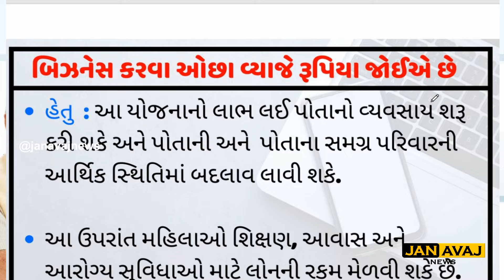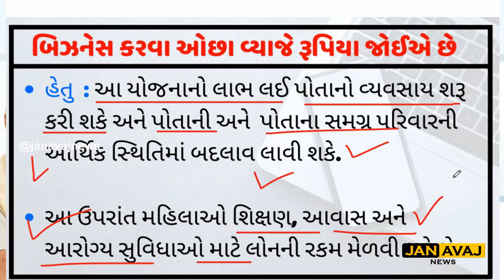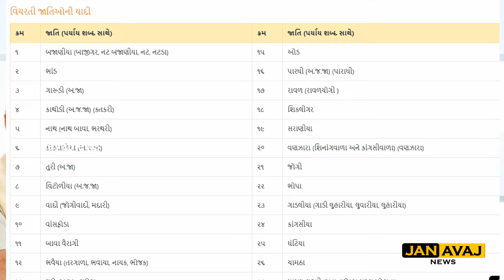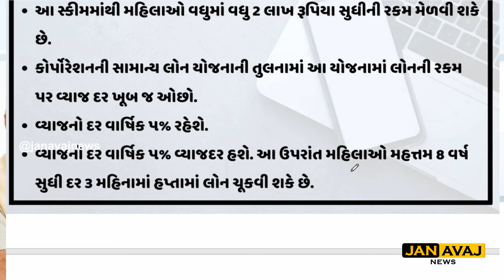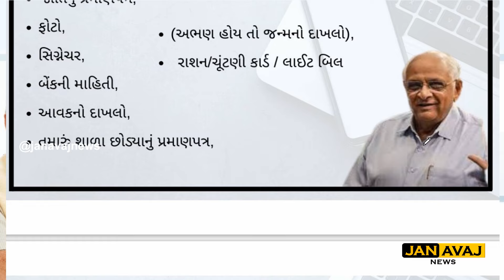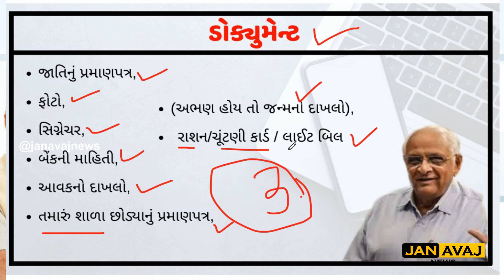બિઝનેસ કરવા ઓછા વ્યાજે મળી જશે પૂરા 2 લાખ રુપિયા, સરકાર આપી રહી છે સહાય, જાણો સંપૂર્ણ માહિતી...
ન્યુ સ્વર્ણિમા યોજના માટે અરજી કરવા માટે મહિલાઓએ સ્કીમની સત્તાવાર વેબસાઇટ

અત્યારના તાજા સમાચાર- રેશનકાર્ડ ધારકો ફાયદો, ગુજરાતને 5 ભેટ, સામાન્ય જનતાની ખુશ ખબર

સરકારી યોજના, નવા નિયમો, ખેડૂતને ઉપયોગી તમામ માહિતી અને સરકારના નવા ઉપડૅટ જાણવા માટે અમારી ચેનલ Jan Avaj News ને Subscribeકરો.